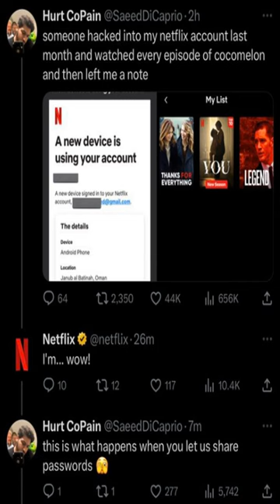Don’t forget the $60 price tag - Dankest memes and comments Wednesday February 22nd!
Don’t forget the $60 price tag - Dankest memes and comments Wednesday February 22nd! meme,reddit,thank you memes